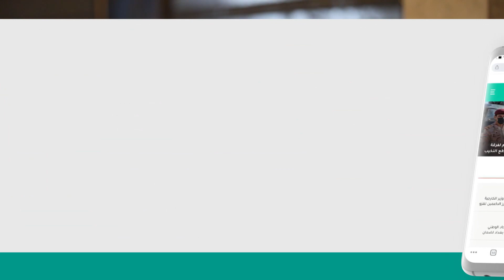طرده دون تردد ... من هو الشخص الذي طلب منه المالكي مغادرة العراق لتدخله في اختيار الرئاسات.